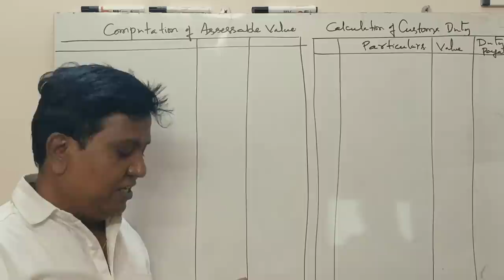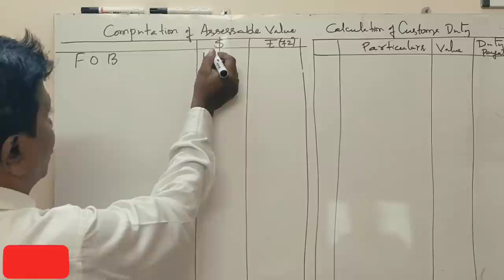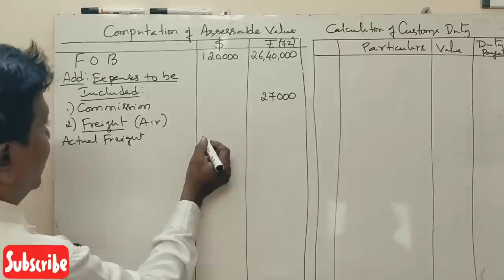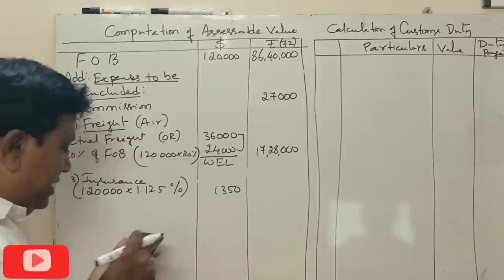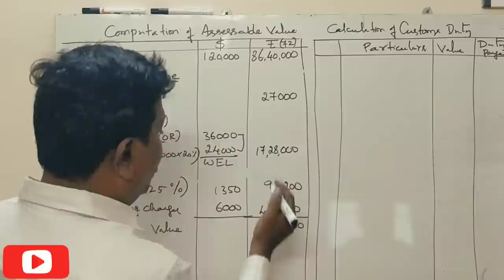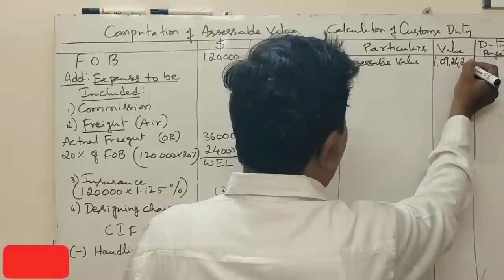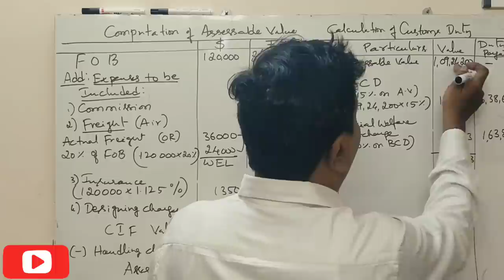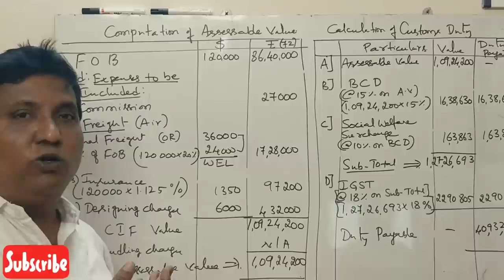Customs Duty - Business Taxation in Kannada PART 3 - B.Com 2019 Question Paper 14 Marks (By Srinath)